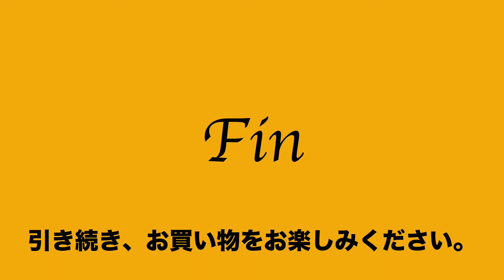11:2022:01:18 ビジネスレザーファクトリー